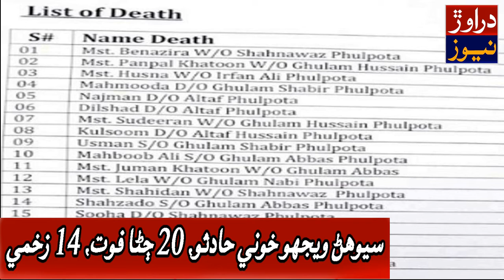Sehwan Sharif Men Khooni Hadso, 20 Jana Fot Aen 14 Zakhmi | Qayamat Ja Manzar | Darawarr News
Sehwan Sharif wejho Khairpur wasi Phulpota bradri jay manhun san bharyal van Indus Highway jay cut waree khadd men kiri pai, 20 jana fot aen 14 zakhmi thi paya. Waqey waray handh qayamat ja manzar. Samoorana foten aen zakhmen je list jari

سيوهڻ ويجهو خوني حادثو، 20 ڄڻا فوت، 14 زخمي